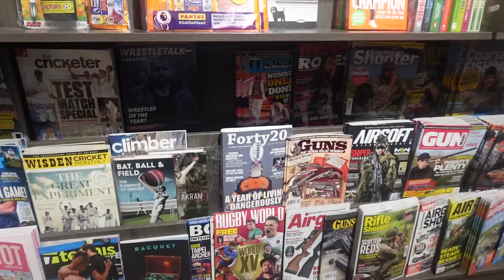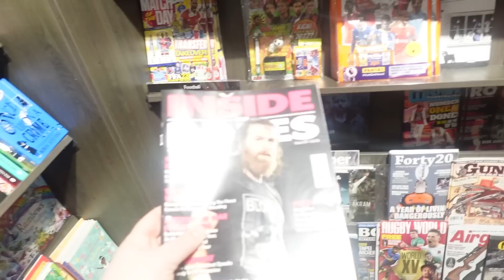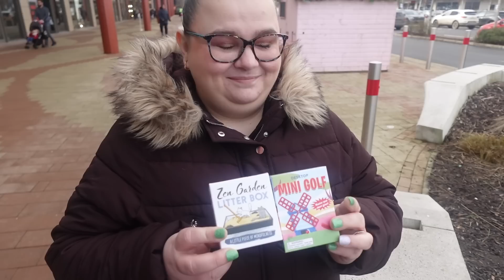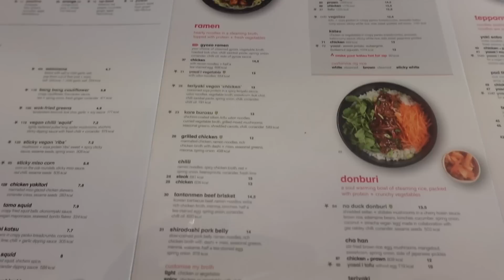Andy Is Moving Out...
This video has been coming for a while... Andy is moving out, and it's time we let you know what's been going on.

Kevin Chapman
KETTERING
NN16 6RU

This channel is a home for all of my nerdy interests and collections, including, but certainly not limited to comic books, Funko Pops, wrestling action figures, videogames, football shirts and Pokemon TCG cards. I also go to Comic Cons and gaming conventions as often as I can and vlog them! Basically, if you're a nerd, you'll like it here!